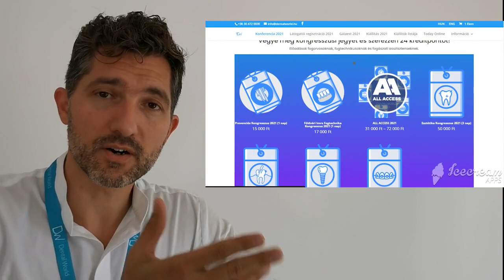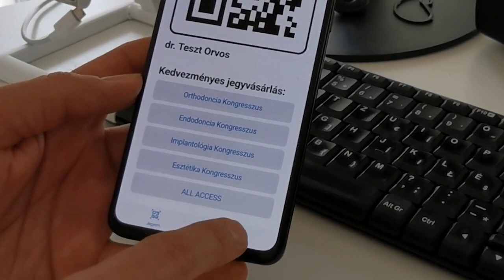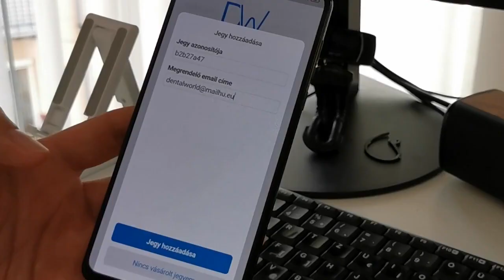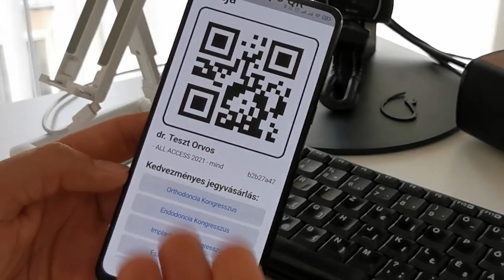Dental World 2021 - digitális beléptetés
Hogyan léphet be a kongresszusra megváltott jegyével?
1.) Töltse le az applikációt iOS-re/Androidra
Regisztráljon be a képernyőn látható adatok megadásával.

2.) Vásárolja meg jegyét a weboldalon vagy az appon keresztül (10% kedvezménnyel)

3.) A vásárlás végén kapott “Sikereres jegyvásárlás” emailben talál egy 8 jegyű “jegy azonosítót”, amivel érvényesíteni tudja a jegyét a telefonján az appban.

4.) Az appban válassza a “Beállítások” menüpontot jobbra alul, ott a “További jegy érvényesítése” opciót. A felugró ablakba írja be a kapott 8 jegyű “jegy azonosítót” és a vásárláshoz használt emailcímet (ez lehet az ön emailcímétől eltérő is, ha közösen vettek jegyet vagy a klinika vásárolta egyben).

5.) A jegyazonosító megadása után a jegy neve megjelenik a QR kód alatt, és a rendszer a QR kód felmutatásával beengedi Önt azokra a konferenciákra, amelyekre a jegye szól. All Access jegy esetén minden konferenciára.

A videóban látható folyamat azt mutatja be, ha előzetesen már jegyet vásárolt a weboldalon, és ezt követően tölti le az appot és érvényesíti a jegyét.